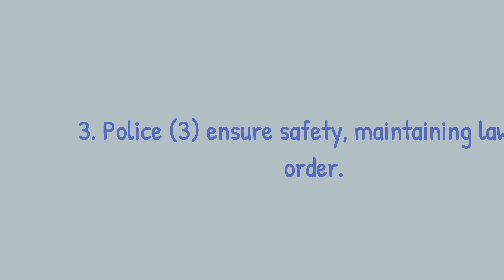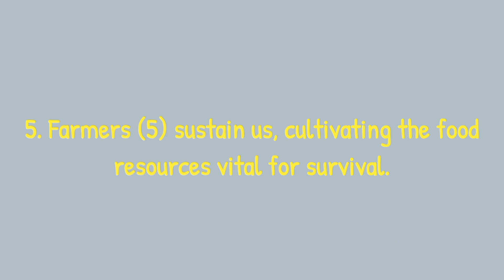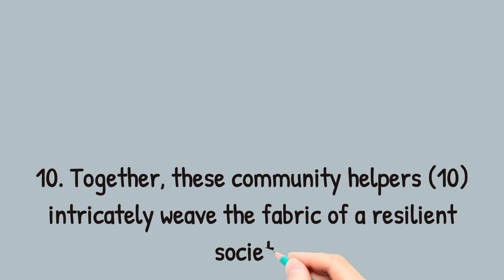Community Helpers Essay 10 Lines Write Easy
10 Lines Essay on Community Helpers.
LocalHeroes, CommunitySupport, EssaysOnYouTube, HumanitarianWork, CivicDuty, AppreciatingHelpers, EmpathyInAction, BuildingStrongerCommunities, ThankYouHelpers, PositiveImpact CommunityHelpers, EssayWriting, CommunityService, SocialResponsibility, EverydayHeroes, SocietyBuilding, Gratitude, PublicService, Inspiration, EducationForAllIn this insightful YouTube video, explore the vital roles of unsung heroes in our society through a compelling "10 Lines Essay on Community Helpers." Unravel the narratives of those who selflessly contribute to the well-being of our communities, from dedicated firefighters braving the flames to compassionate healthcare professionals healing the sick. Discover the intricate web of services rendered by police officers, teachers, sanitation workers, and more, as we delve into the heart of what makes them indispensable. This unique exploration goes beyond the surface, shedding light on the profound impact community helpers have on our daily lives. Join us on this enlightening journey as we celebrate the unsung champions who weave the fabric of a harmonious and thriving society. It's not just an essay; it's a tribute to those who embody the spirit of service and solidarity, making our communities stronger, safer, and more resilient.